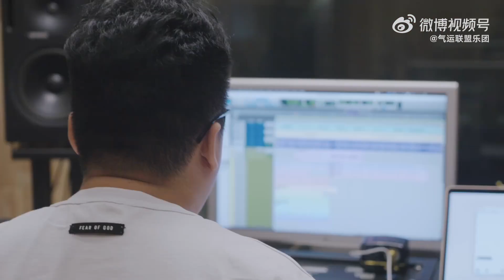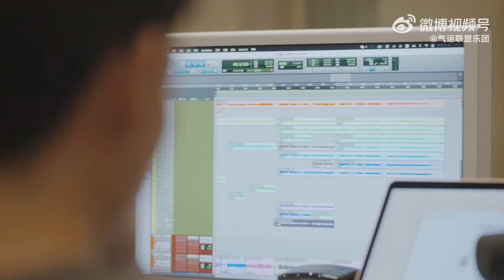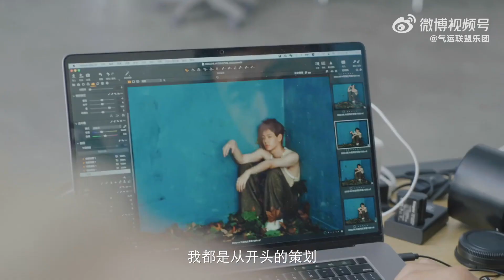【田鴻杰】《過境》幕後記錄——下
“有很多東西不是說好就ok的，更多的是適合。”電影院里的歌、夢醒前的旅行、心靈的遊隱……是他的懷念，也是他的向往。音樂是感性的夢遊，也是理性的工程，不斷調整裝飾，才能搭建一個舒適的空間，去承載每個人的世界。田鴻杰 首張個人專輯幕後紀錄（下）——《過境》，聽風過境時，留下自己獨特的身影。